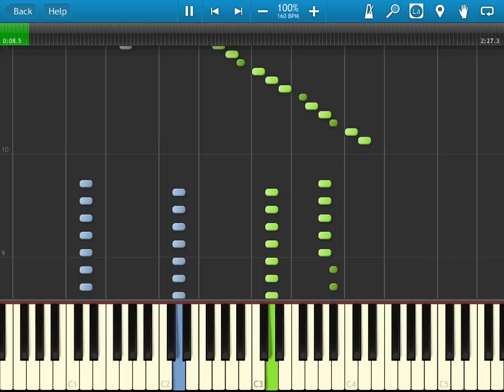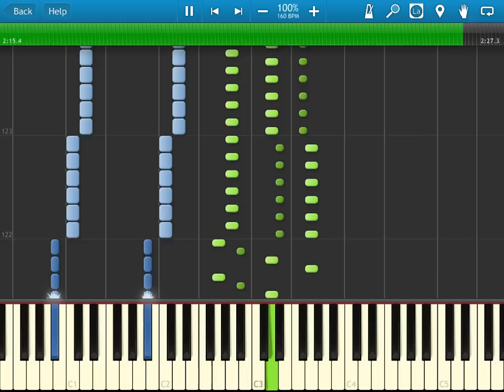Antonio Vivaldi - The Four Seasons - Summer, Storm (Estate - Presto) Tutorial 100% speed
Attention! You must play the orange part an octave higher. Sorry for this problem:)

Tags: "Времена года" "Die vier Jahreszeiten" "Las cuatro estaciones" "Les Quatre Saisons" "Le quattro stagioni" L'Estate  Sommer Лето Шторм Гроза piano key violin synthesia Антонио Вивальди  L'estate spring autumn winter remix movement guitar